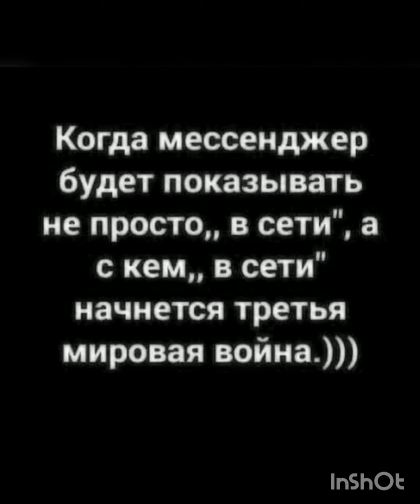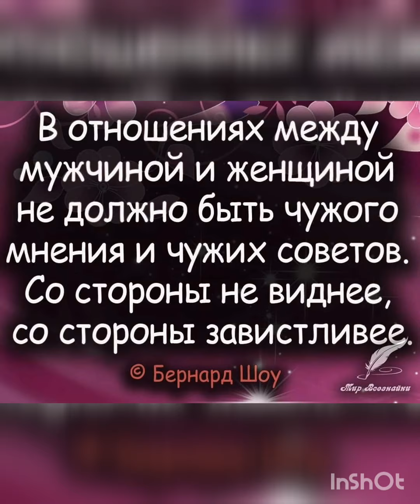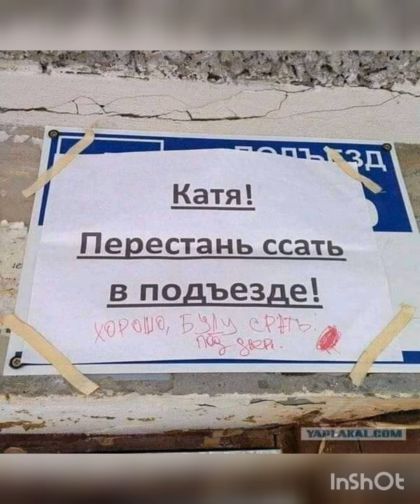Юмор в фотографиях,ч.17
Юмор и фотографиях,ч.17